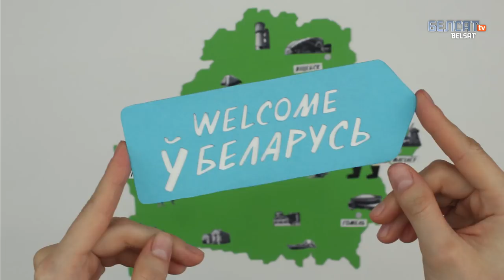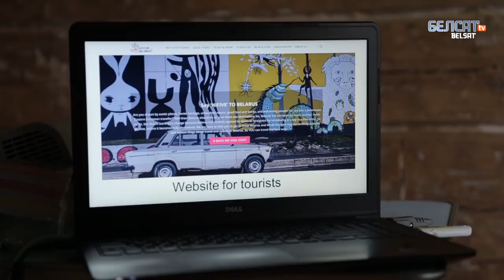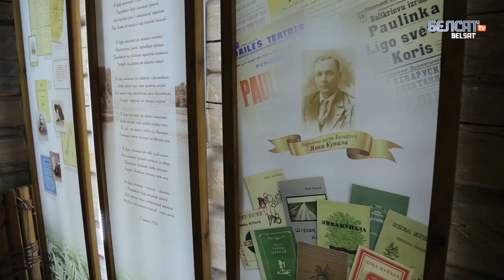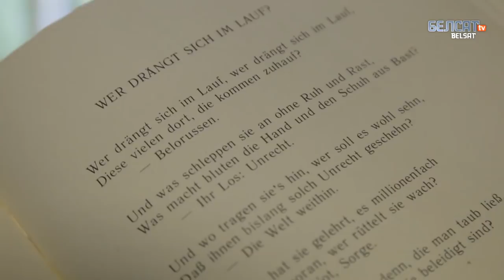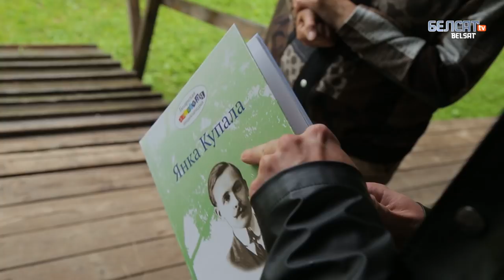German linguist in Belarus volunteer camp (ENG subs)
(ENG subs) Ben studies Sociolinguistics in Germany. He might be only 23 years old, but he speaks 8 languages, including Polish, Lithuanian and Belarusian. This summer Ben has arrived in Belarus to take part in restoring an old school in Minsk region. What for? See the latest episode of Welcome To Belarus!